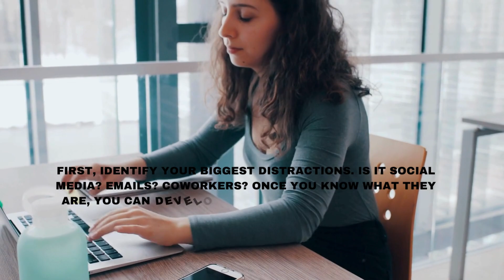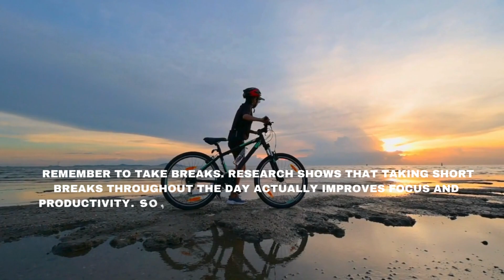Unlock Your Focus: Eliminate Distractions and Achieve More😎🔥motivational speech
In this empowering video, we unveil the ultimate strategy to help you unlock your focus and eliminate distractions, allowing you to achieve more than ever before. Say goodbye to wasted time and hello to increased productivity and success in all areas of your life! Are you struggling to maintain your focus throughout the day? Do distractions constantly derail your progress and prevent you from reaching your goals? It's time to take charge and regain control over your attention span. With our expert advice and proven techniques, you can easily cut out all those unnecessary diversions and realign your concentration towards what truly matters. Our comprehensive guide will provide you with valuable insights into understanding the different types of distractions that hinder your productivity. Learn how to identify and overcome common pitfalls such as social media scrolling, email notifications, and other disruptive habits. You'll discover practical strategies to create a distraction-free environment that will supercharge your ability to complete tasks efficiently. But that's not all! We also explore the psychological aspects behind distractions and offer effective solutions to rewire your brain for enhanced focus and mental clarity. By incorporating simple yet powerful mindfulness techniques into your daily routine, you'll develop a laser-like concentration that will improve your efficiency, creativity, and overall performance. Join us on this transformative journey towards a more focused and fulfilling life. Watch the video now and unlock your potential to achieve more than you ever thought possible. Don't let distractions hold you back any longer - set yourself on the path to success today!